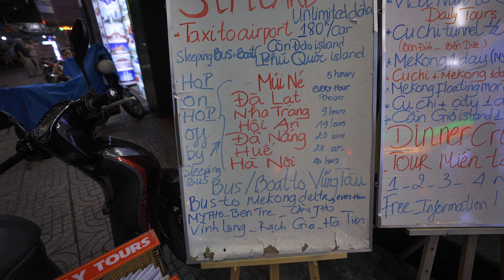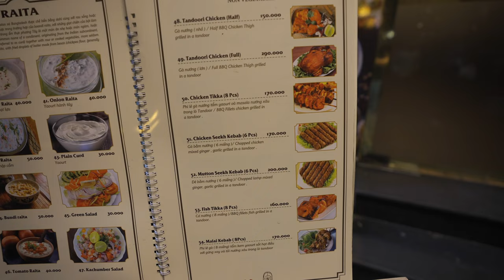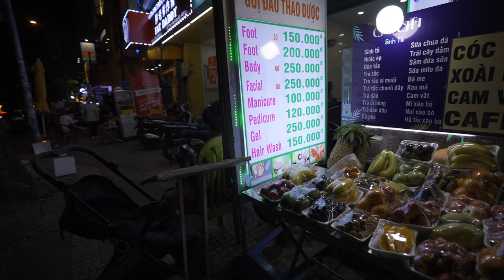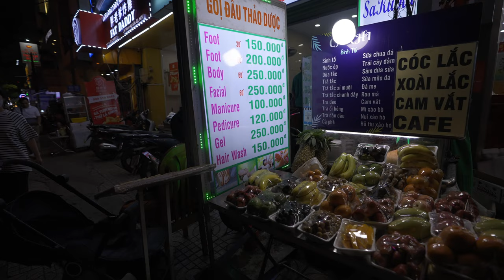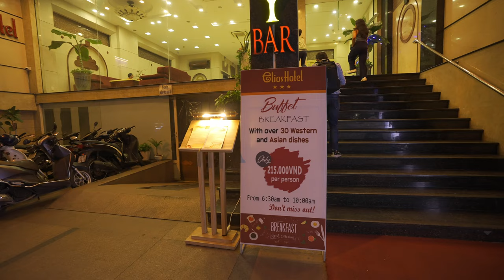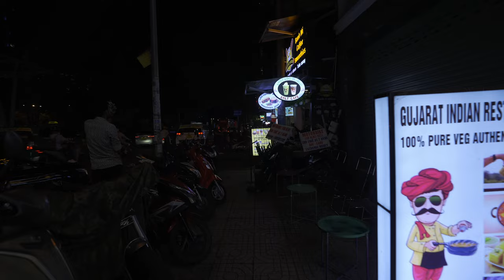Night walking in Ho Chi Minh City District 1, Pham Ngu Lao street view | 4K Walking Video